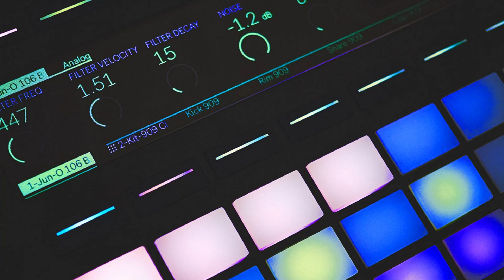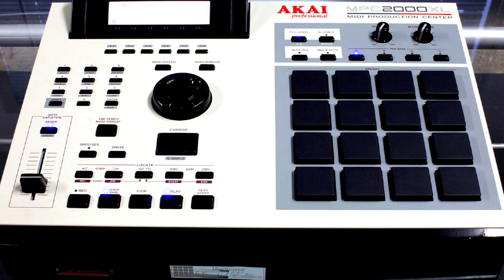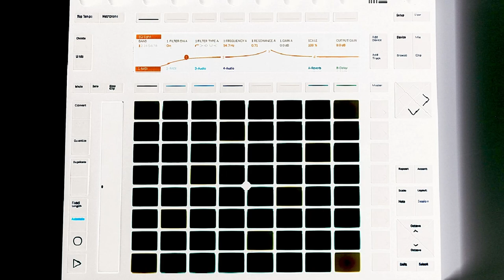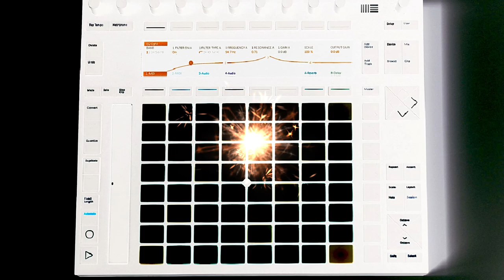50 FREE DRUM BREAKS V3 - free for profit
50 FREE DRUM BREAKS V3 - free for profit

YOU ARE GRANTED FREE USE OF THSES SOUND FILES IN YOUR MUSICAL COMPOSITIONS ONLY!